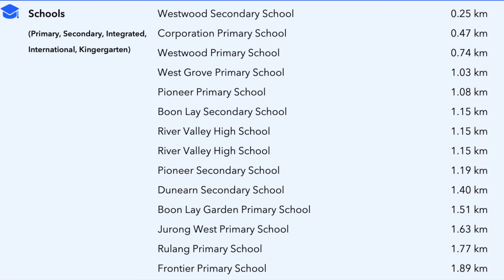HDB Executive Apartment for Sale at 274C Jurong West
Spacious HDB Executive Apartment for Sale.
- 1356 sqft (126sqm)

- Middle Floor.
- Huge space, bright and windy.
- Dedicated living, dining, study room.
- Air conditioned.
- Window grilled.

- Proximity to 2 Future MRT stations:
Jurong West MRT 650 metres.
Bahar Junction MRT (MRT interchange) 750 metres.

- Proximity to Coffeeshops, Convenience Stores, Supermarket, Gek Poh Shopping Centre.

- Nearby Buses available (181, 181M, 185).

Buyer's Eligibility under the EIP and SPR Quota (Aug'2021)
- Only Chinese or Malay buyers.
- SC, PR eligible

(Mr) Joe Lim 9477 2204
(Ms) Raine Huang 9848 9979